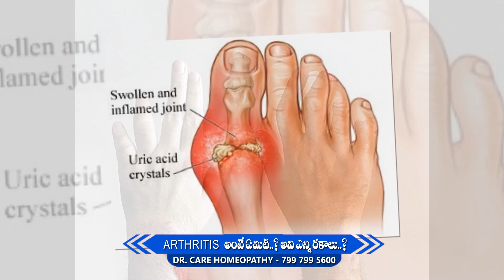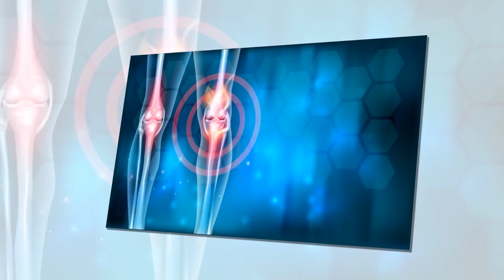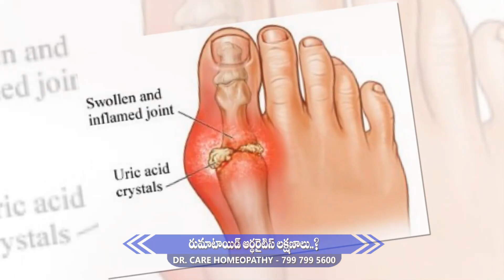అర్థరైటిస్‌కు హోమియో లో చికిత్స | Homeopathy Treatment For Arthritis | Dr.Care Homeopathy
Dr. Care Homeopathy has been the pioneer of Homeopathy in the world. Dr. A. M. Reddy, a homeopathic specialist with international fame, founded Dr.Care Homeopathy Group in the early 2000s. Dr. Care Group is a chain of holistic healing clinics with decades of healing experience, providing top-notch healthcare services with Specialists in treating patients from all over the world.